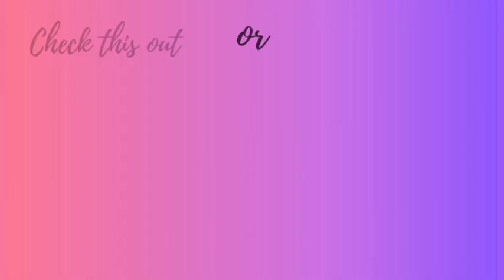Colourful Seed Beads Earrings//How To Make Beaded Earrings//Handmade// Useful & Easy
Hi my jewelry junkies today i am gonna share with you how to make a circular colourful seed beads earrings at home this is an easy handmade earrings for girls so hope you love this beading tutorial. thank you so much for giving me your time here. thank you thank you thank you🙏🤗

🔵Materials:
- sky seed beads (11/0)
- black seed beads (11/0)
- red seed beads (11/0)
- yellow seed beads (11/0)
- jump ring
- ear hooks
- beading thread (0.16mm)

follow my leads
*black seed beads = bsb
sky seed beads = ssb
yellow seed beads = ysb
red seed beads = rsb

Time frame
00:00 - intro
00:36 - materials lists
00:59 - earring making 1st step
02:34 - earring making 2nd step
04:47 - earring making 3rd step
06:14 - earring making 4th step
07:49 - earring making 5th step
09:56 - earring making 6th step
11:21 - earring making 7th step
13:33 - earring making 8th step
14:57 - last & finishing step
15:30 - outro

🍀Some recommend playlist for you:~

1: how to make circular colorful seed beads earrings
2: diy jewelry with beads earrings making
3: beads jewelry making earrings easy
4: beads jewelry making tutorials for beginners
5: beads jewelry making earrings seed beads
6: how to make designer earrings with beads jewelry making
7: earrings making for beginners
8: earrings making at home easy
9: only seed beads earrings tutorial
10: seed bead jewelry ideas at home
11: how to make seed bead jewelry making tutorial at home
12: seed bead jewelry making tutorials for beginners
13: seed bead earrings designs easy

💎About Useful & Easy Channel💎

"useful and easy" is bacially a handmade jewellery making channel you can find here different kind of free online jewelry classes, simple and easy tutorials on making beautiful beaded jewelry like beaded necklace,beaded bracelets,beaded earrings, beaded finger rings,pearl jewelry tutorials,crystal jewelry tutorials,seed beads jewelry tutorials,handmade saree edging and much more,if you love handmade jewelries then you will deffinately love USEFUL & EASY channel. thanks for visiting.my every jewelry tutorial is made with lots of patience love & hard work.so if you love this video,don't forget to hit the like button and drop your opinion in the comment section bellow because your opinion really matters to me.

"useful and easy"
"useful & easy"